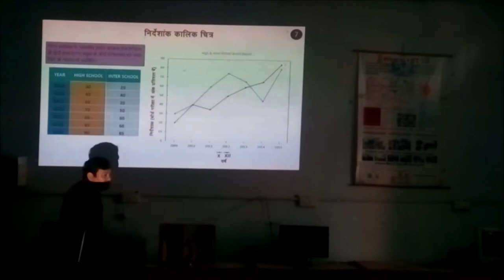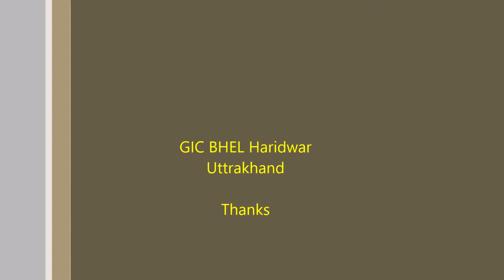Eco virtual lab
Students learning Economics
GIC BHEL Haridwar
Pradeep Negi